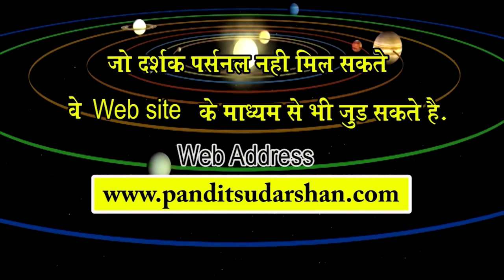धन वृध्दी के उपाय